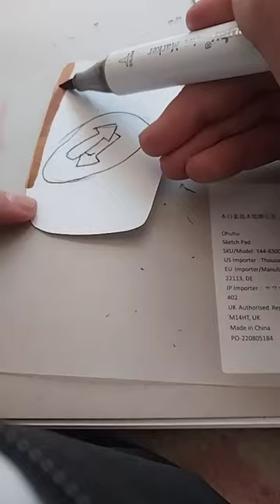Uno✨️ art drawing